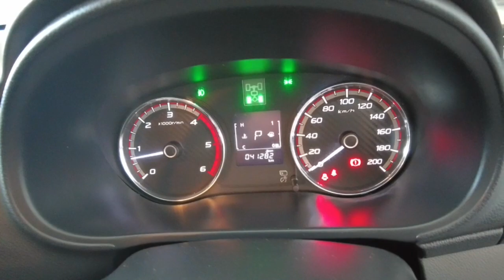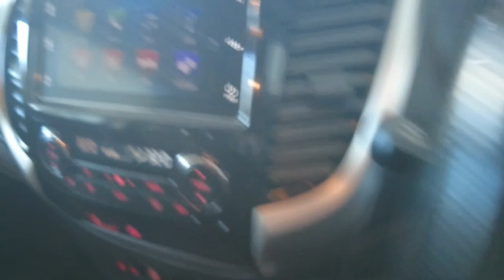2017 MITSUBISHI TRITON Myaree, Fremantle, Booragoon, Kardinya, Palmyra, WA 11010041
White New 2017 MITSUBISHI TRITON  available in Myaree, Western Australia. Servicing the Fremantle, Booragoon, Kardinya, Palmyra, WA area.

Melville Hyundai
170 Leach Hwy